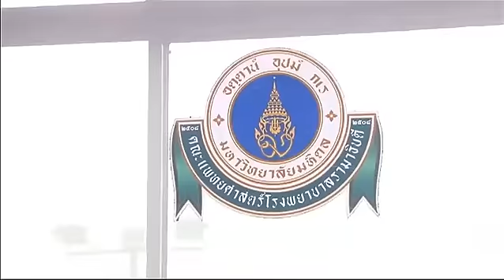Health Me Please | โรคขนคุด และ ภาวะขนคุด ตอนที่ 2 | 19-07-59 | TV3 Official